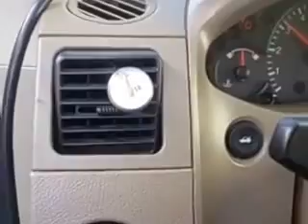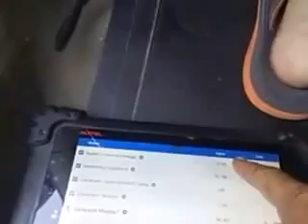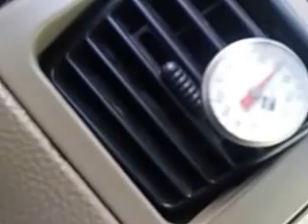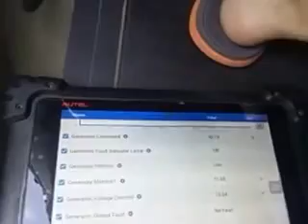El Air Acondicionado falla. Como revisar las fallas